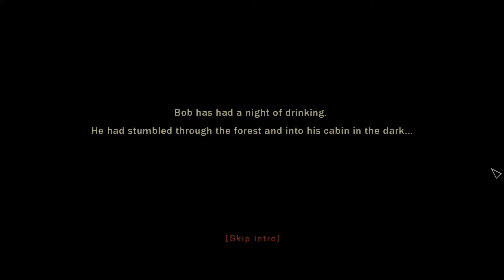Kalaban Gameplay | Get Ready for a Horror-Themed Action-Adventure Game !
Developer : Rayhouse Productions
Publisher : GRM Software

This is the first few minutes of gameplay to give you a first impression and decide if its worth buying or not ! Enjoy :D